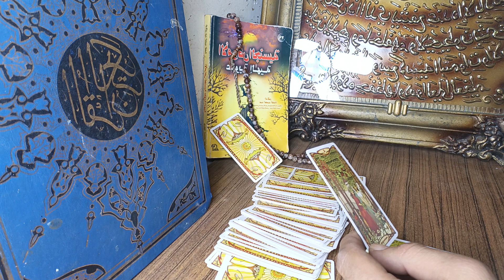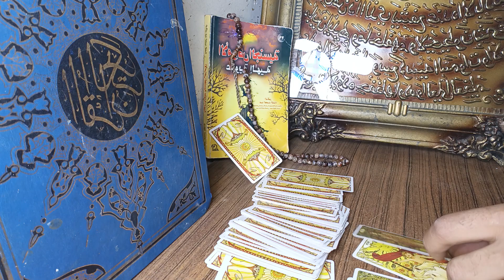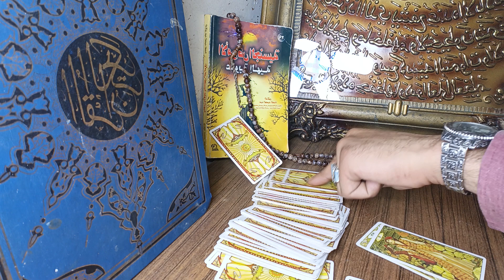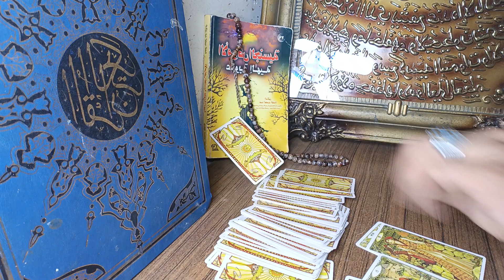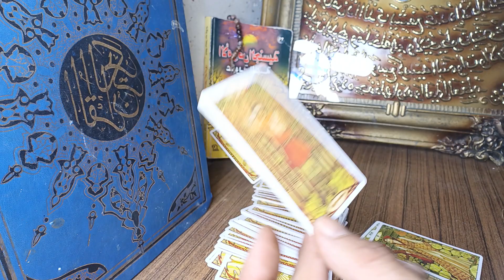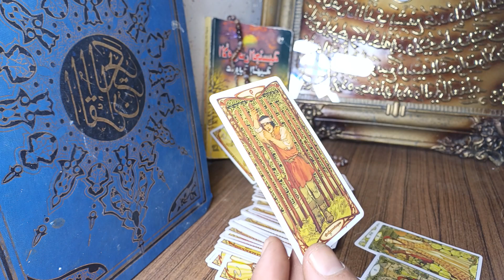توقعات برج الثور 🐂 مع الشيخة أم عبدالله الشمري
الروحاني خبير الابراج وعلم الفلك محمد الزين
تواصل واتس
تاروت برج الثور,برج الثور ماغي فرح,برج الثور في الحب
تاروت برج الثور,برج الثور نوفمبر 2020,برج الثور november
how to remove valve cover ford taurus,how to add power steering fluid to a 2015 ford taurus,how to program a ford taurus key fob
taurus tarot,taurus september 2021,taurus october 2021
taurus tarot,taurus tarot reading,taurus love tarot